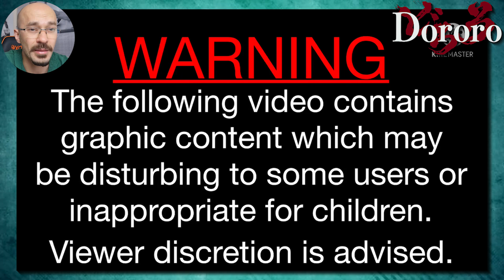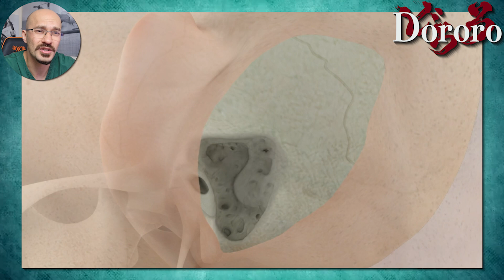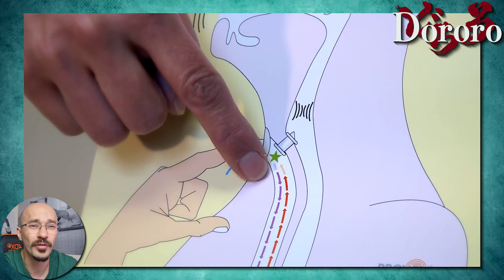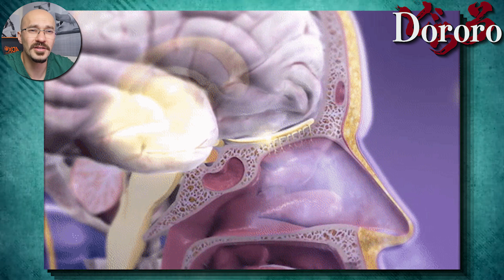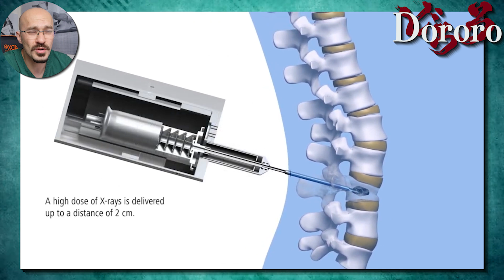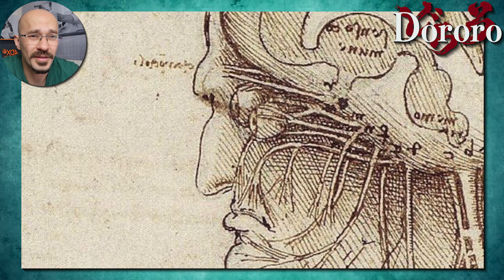DOCTOR Reacts to HYAKKIMARU's Anatomy | DORORO Anime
Hey guys I'm a Doctor working in the UK and in this video I react and break down Hyakkimaru's Anatomy from the Dororo Anime.
In the Dororo anime, Hyakkimaru is born without; skin, eyes, ears, a nose, limbs or a nervous system. In this video I explain the purposes of all of these body parts as well as whether you could survive without them.
I walk you through several medical conditions and patient cases that are similar to Hyakkimaru's body, these include; Epidermolysis bullosa, Hanhart syndrome, Holt-oram syndrome and soo many more.
I explain the treatment options for these conditions as well as for conditions like deafness, blindness as well as conditions like congenital insensitivity to pain.
We cover all of this and soo much more whilst following Hyakkimaru and Dororo's journey to regain his body parts whilst defeating several demons along the way.